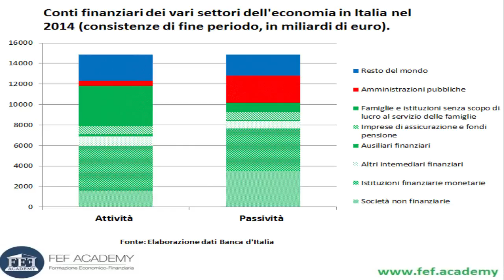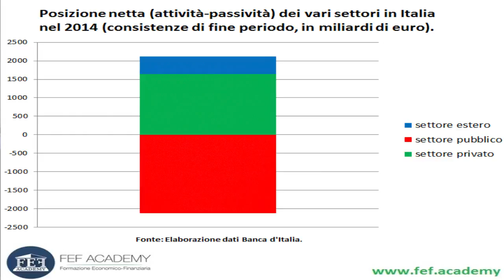10/05/2016 • Risparmio e debito: le due facce della stessa medaglia